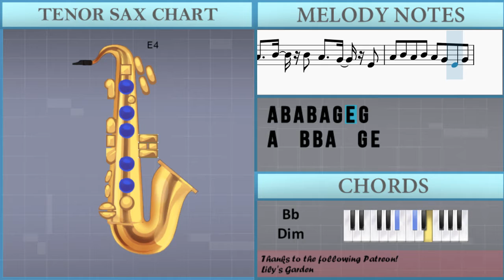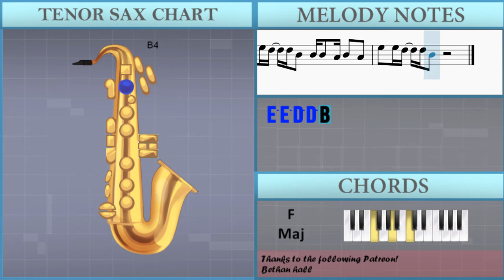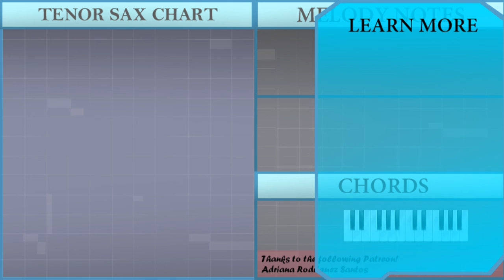SUPER EASY: How to play Life Goes On by Oliver Tree on Tenor Sax (Tutorial)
Comment and let us know how the videos have helped you. It keeps us going! :)The easiest way to learn how to play Life Goes On (SUPER EASY) by Oliver Tree on the tenor sax. It's a tenor sax tutorial for Life Goes On (SUPER EASY) by Oliver Tree.

EasyMusicLesson teaches you to play the your favorite instrument, through easy and simple animation so that you too can learn how to play Life Goes On (SUPER EASY) by Oliver Tree on the tenor sax easily. A tenor sax tutorial with visual animation graphic.

Chords of Tenor Sax arrangement:
D Min   C Maj   F Maj   A# Maj   D Min   F Maj   C Maj   A# Dim
D Min   C Maj   F Maj   A# Maj   D Min   F Maj   C Maj   G Min
C Maj   F Maj   E Min 7 b5   C Maj   F Maj   E Min 7 b5   C Maj
F Maj   E Min 7 b5

Melody notes of Tenor Sax:
A4 B4 A4 B4 A4 G4 E4 G4
A4   B4 B4 A4   G4 E4
E5 E5 D5 D5 B4 B4 B4 A4 B4 A4
E5 E5 D5 D5 B4